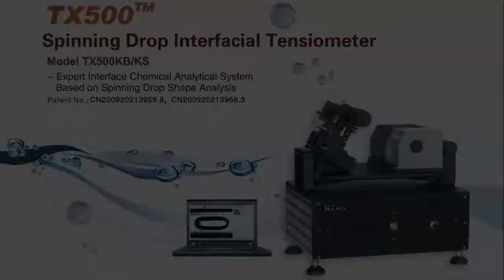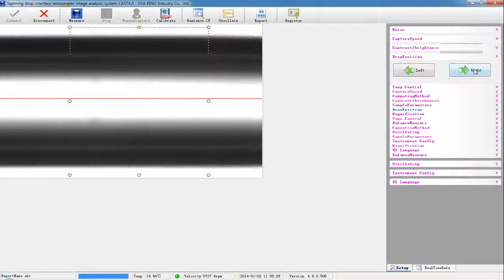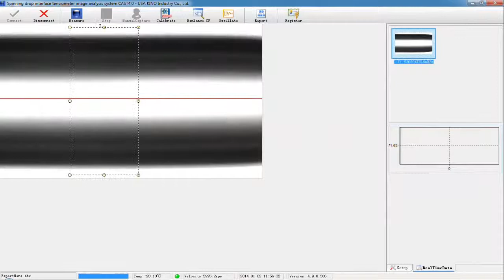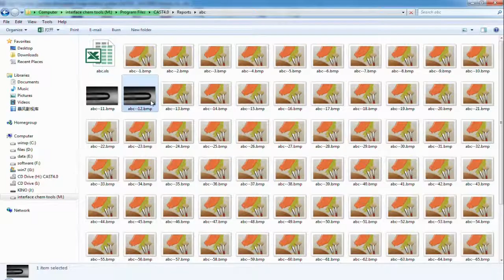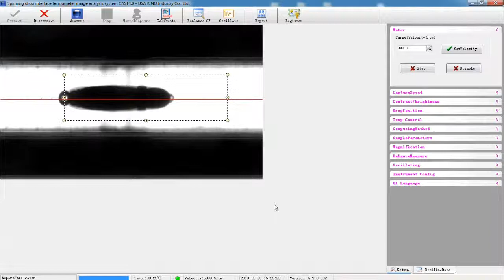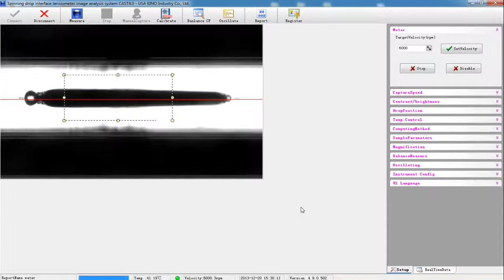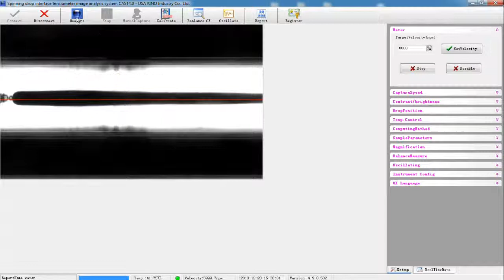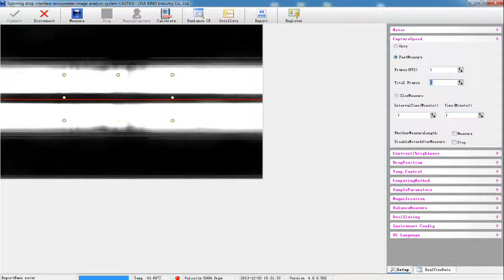spinning drop interfacial tensiometer TX500K for measurement of interface tension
spinning drop interfacial tensiometer TX500K for measurement of interface tension. We used this meter measured interface tension between ASP and crude oil for example. for more information about spinning drop interfacial tensiometer.